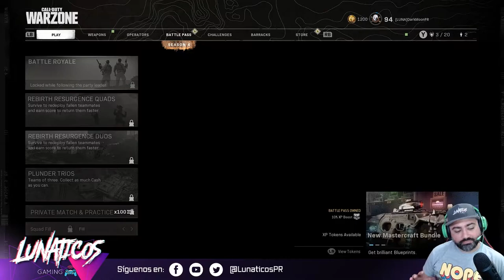Lunáticos PR - Trio Win with bad loadouts...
Trio Win con las armas que menos nos gustan...